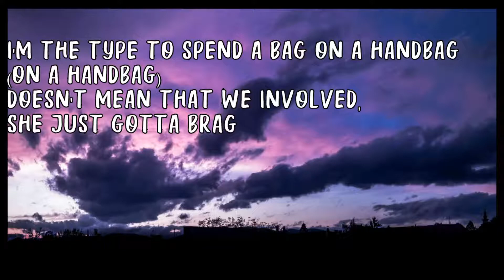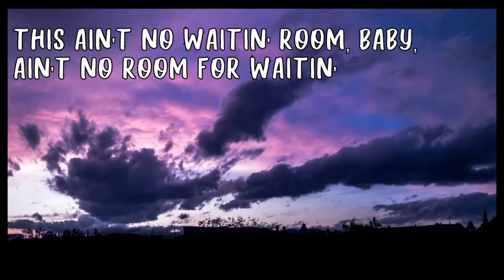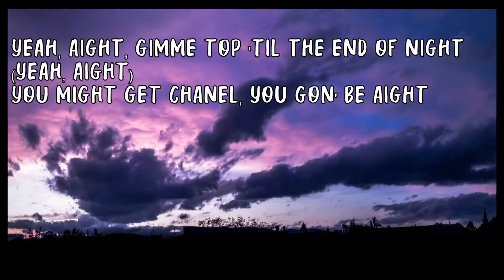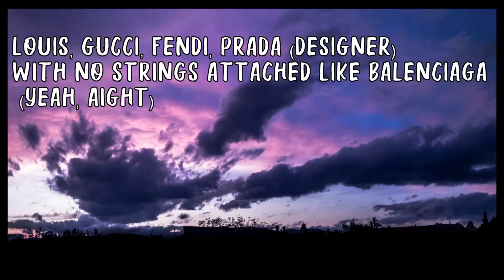Blueface-DADDY feat. Rich the kid (lyrics)